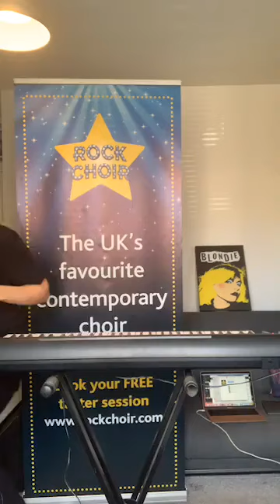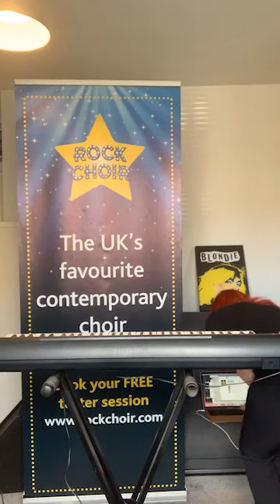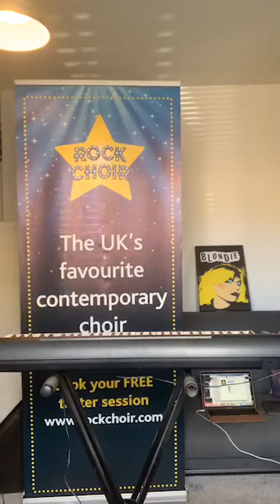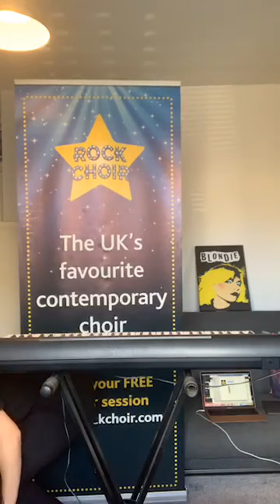Keep Britain Singing with Rock Choir - Choir Leader Narelle Hill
Choir Leader Narelle Hill - 13th April